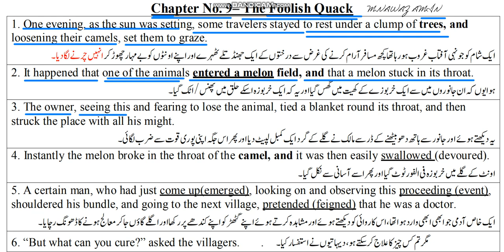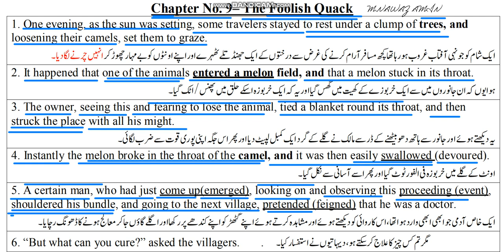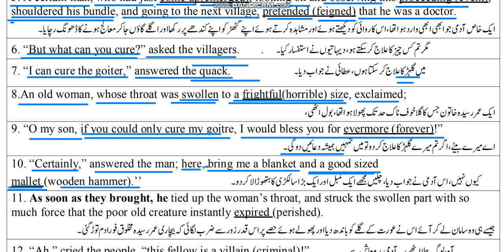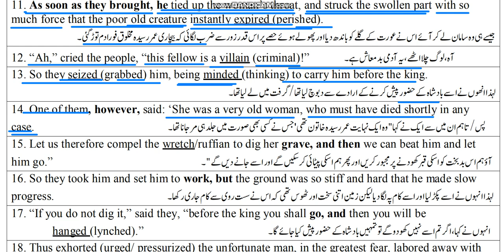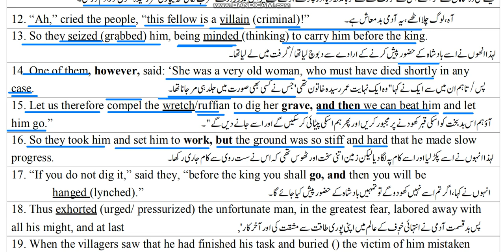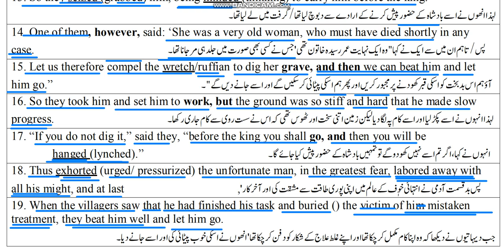ENGLISH CLASS 11 INTER PART CHAPTER NO 9: A FOOLISH QUACK (TRANSLATION) PART 1 OF 3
FAST ENGLISH INTERMEDIATE PART 1